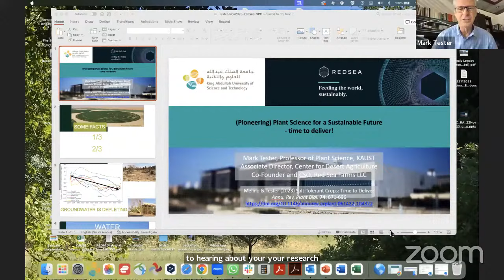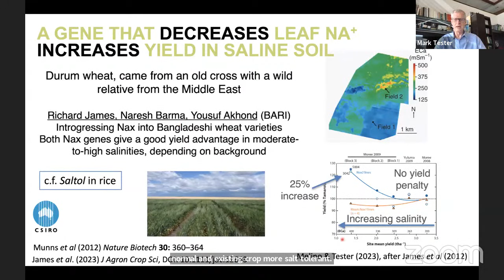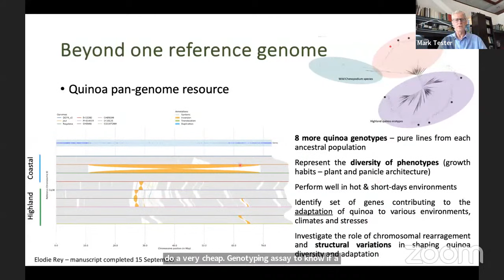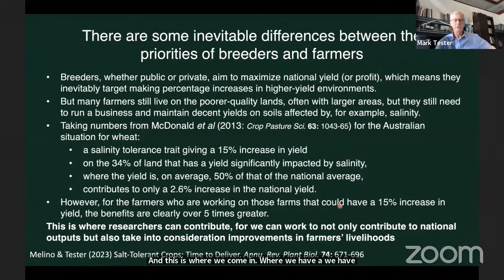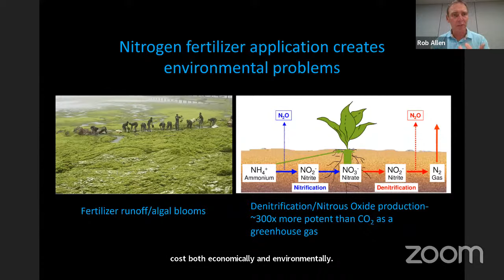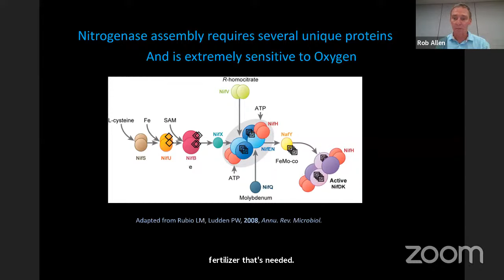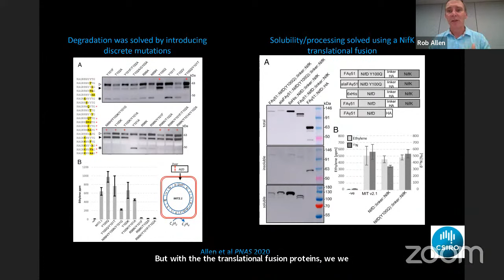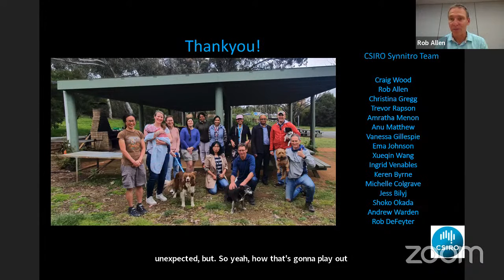Pioneering Plant Science for a Sustainable Future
The Global Plant Council, member of the global initiative "AIM for Climate", invites you to join us for an the third webinar of the "Plant Science-Based Solutions for Climate Change" webinar series. This 3rd installment, featuring: Mark Tester (KAUST) and Rob Allen (CSIRO).

Mark Tester's research delves into the intricate molecular processes that enable plants to thrive in less-than-ideal conditions. He is also a pioneer in the development of genetically modified plants exploring innovative solutions to enhance crop resilience in the face of climate change. Mark Tester's research moves from lab to field, and from academia to his own company, as he works to understand the processes that enable plants to thrive in suboptimal conditions, and apply that to improve resilience and sustainability of agriculture.

Rob Allen's work is equally groundbreaking, as he focuses on engineering crop plants to autonomously fix their own nitrogen. This innovative approach could significantly reduce our dependence on synthetic fertilizers, addressing associated environmental concerns related to their production and use.

Don't miss this opportunity to gain valuable insights from these speakers. Register now to secure your spot and be part of the conversation that is driving sustainable solutions to combat climate change.

Speakers: Mark Tester (KAUST) and Rob Allen (CSIRO)
Moderators: Isabel Mendoza and Geraint Parry (Global Plant Council)

00:00:00 Introduction by Isabel Mendoza and Geraint Parry
00:03:53 " (Pioneering) Plant Science for a Sustainable Future - time to deliver! " by Mark Tester (KAUST)
00:43:07 "Engineering crops to fix nitrogen" by Rob Allen (CSIRO)
01:20:00 Q&A